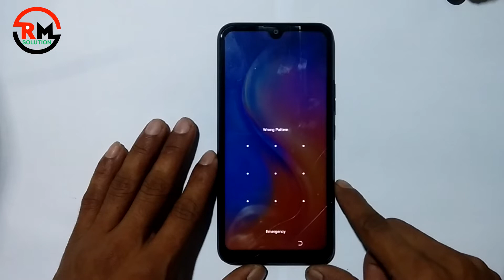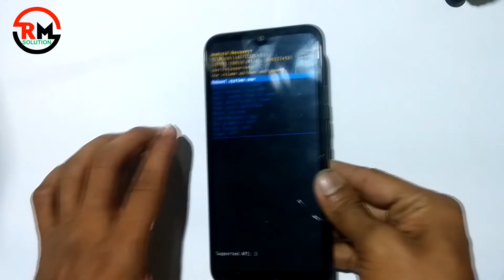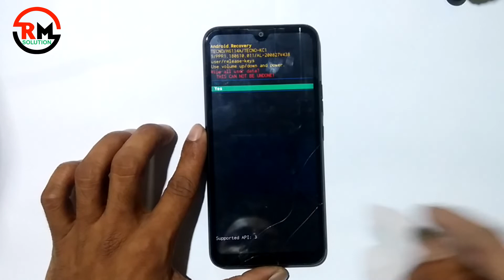Tecno Spark Go Screen Unlock Remove Pattern Without Pc 2022 | (Kc1) lock Screen Password Reset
How To Tecno Spark Go Screen Unlock Remove Pattern Without Pc 2022  | (Kc1) lock Screen Password Reset |  Without Pc |
    ʟɪᴋᴇ   |  sᴜʙsᴄʀɪʙᴇ   |  sʜᴀʀᴇ   |  ᴄᴏᴍᴍᴇɴᴛ
●▬▬▬▬▬▬▬ஜ۩۞۩ஜ▬▬▬▬▬▬▬●

Symphony,Walton,Htc,Itel,Lava.

Tecno Spark Go 2022 Hard Reset|Tecno (Kc1)lock screen password reset Pattern Lock Remove Without Pc
                              ᴛʜᴀɴᴋ ʏᴏᴜ
  ●▬▬▬▬▬▬▬ஜ۩۞۩ஜ▬▬▬▬▬▬▬●